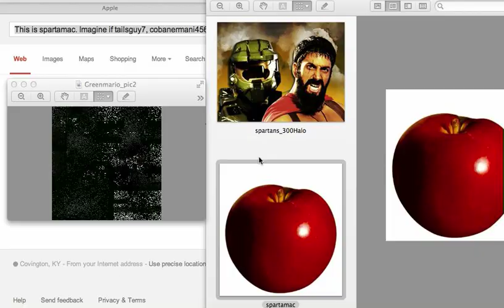no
This is spartamac. Imagine if tailsguy7, cobanermani456, animalguy001, PewDiePie, Game Theory, Vsauce2, and I somehow played Sanicball together. Insert everything here, please. Abcdefghijklmnopqrstuvwxyz. What is wrong with me? ORIGINAL CHARACTER DONUT STEEL! Thanks.